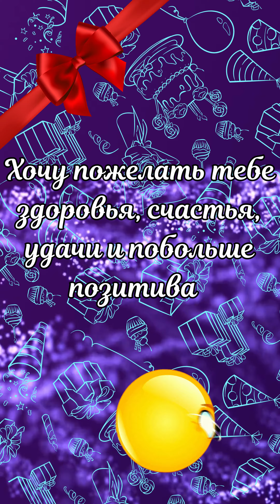Иван с Днём Рождения! Иван поздравляю с Днём Рождения! С Днём Рождения Иван. С Днём Рождения!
Опубликована серия видео именных поздравлений с Днём Рождения, плейлист называется "Поздравления с Днём Рождения по именам":

(джаз для учёбы и работы)